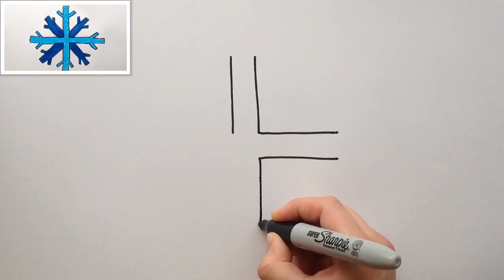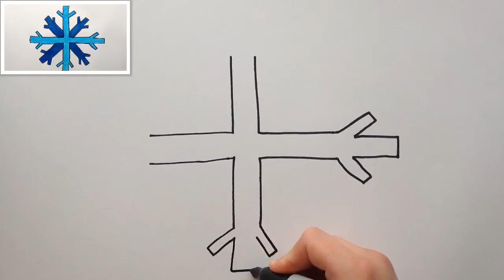How to draw a snowflake ❄️✏️